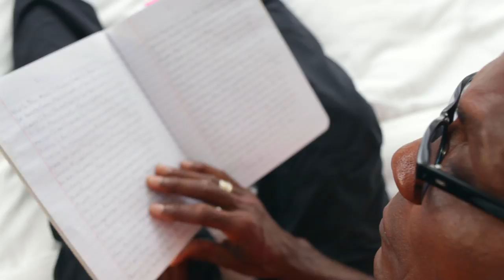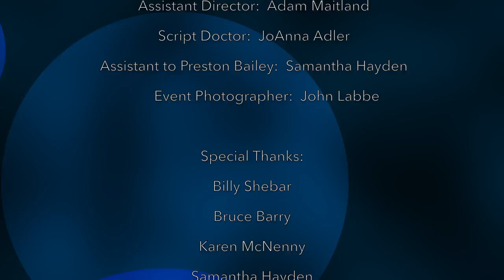PillowTalk EP3 FINAL